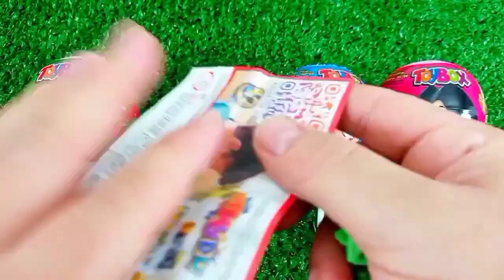Satisfying, Candy Unboxing video, Asmr Lollipops and Sweets ASMR Opening - Yummy Rainbow Lollipop